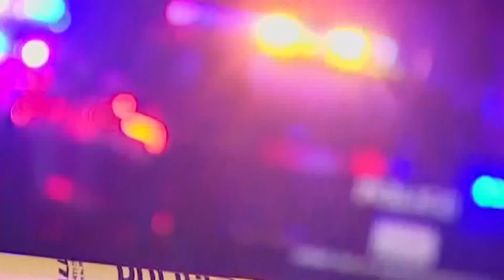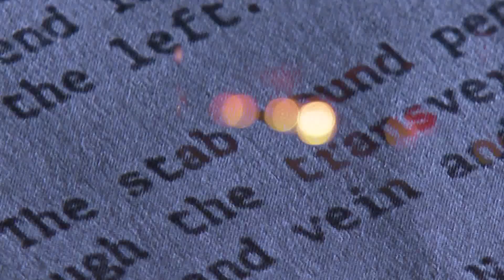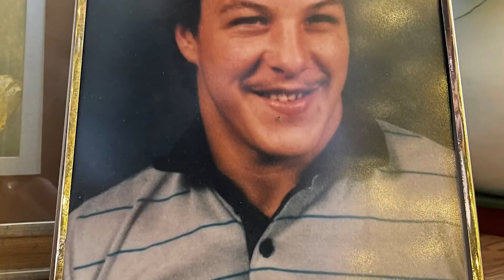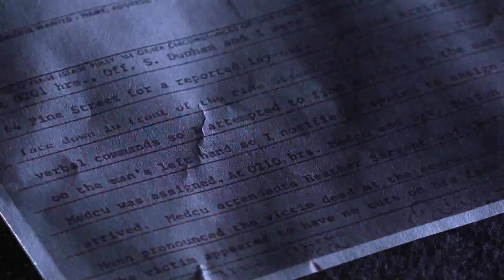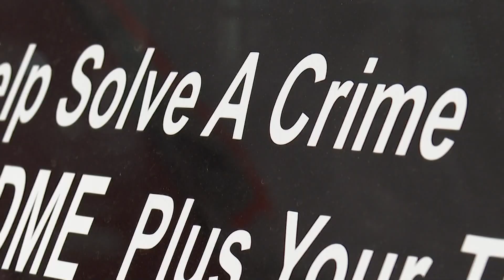It's been more than 30 years since his killing, but the case has yet to be solved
Police say 26-year-old Scott Sampson was killed outside a variety store on Pine Street in the middle of the night on Nov. 13, 1990.